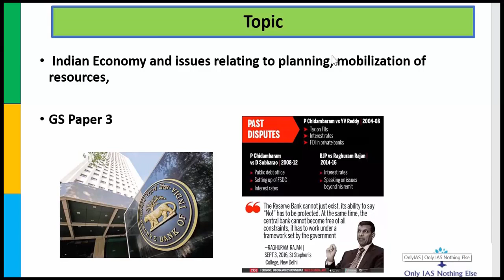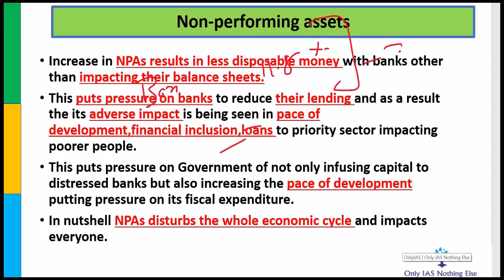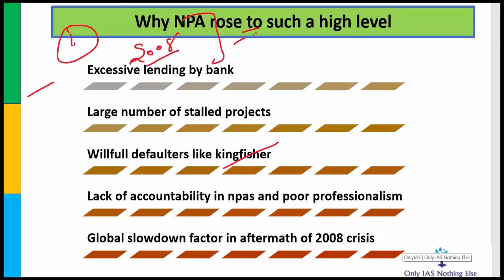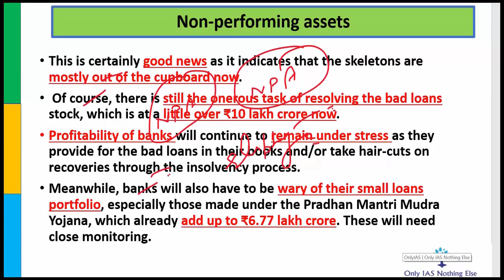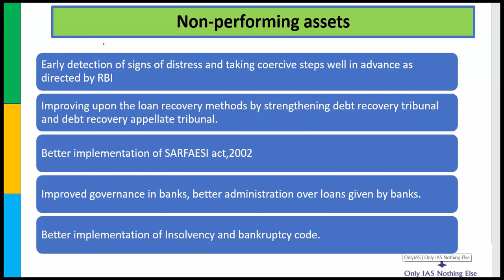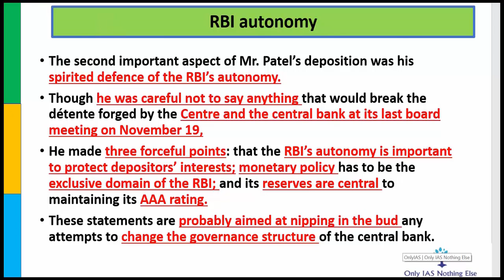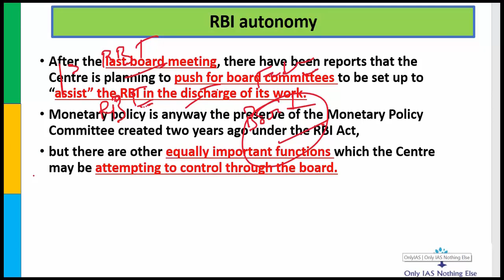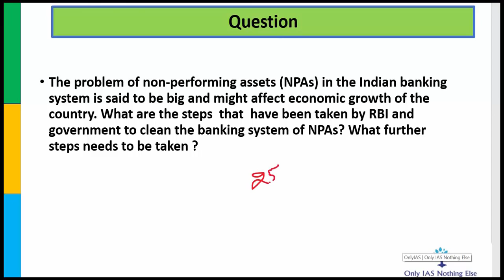RBI autonomy and NPA_29-Nov